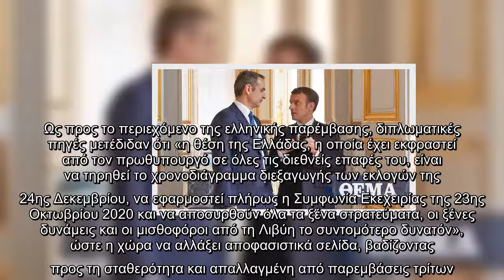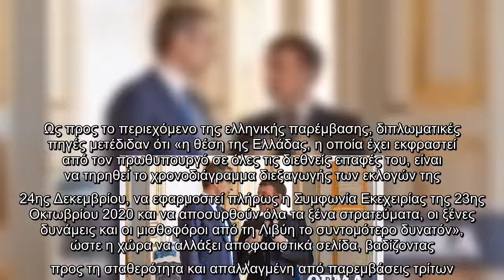Διάσκεψη για τη Λιβύη στο Παρίσι: Παρούσα για πρώτη φορά η Ελλάδα